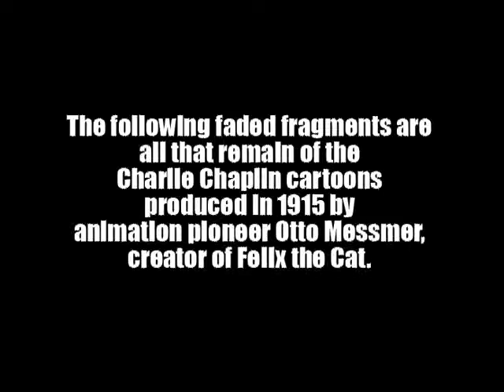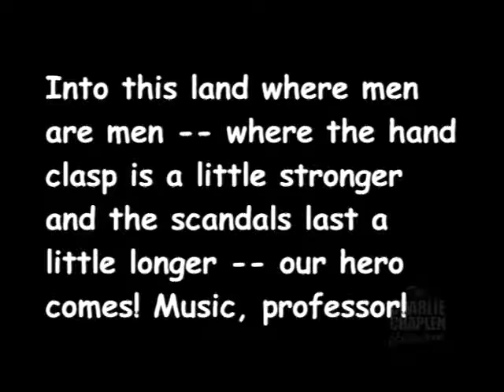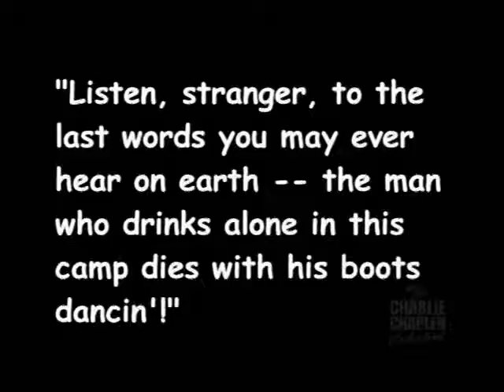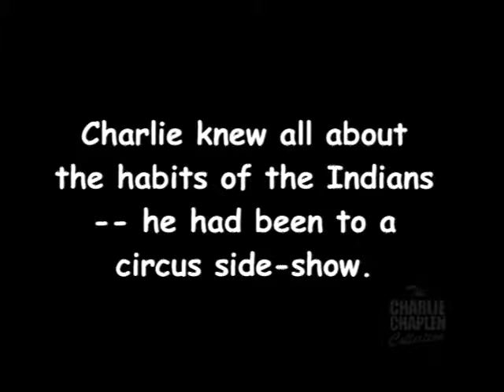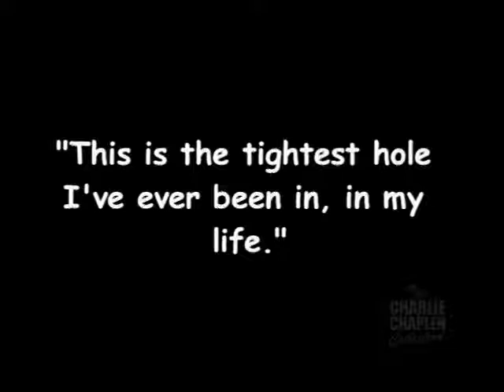Charlie on the Windmill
An animated cartoon probably by Pat Sullivan featuring Charlie Chaplin, Mabel Normand, and Fatty Arbuckle.